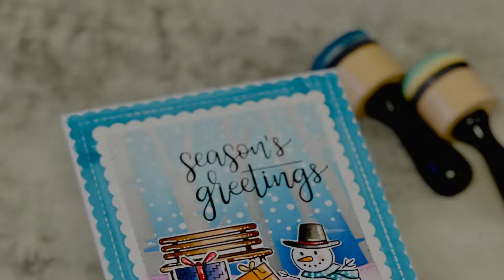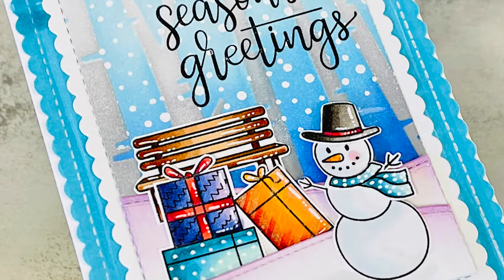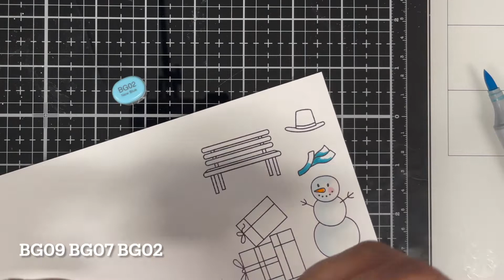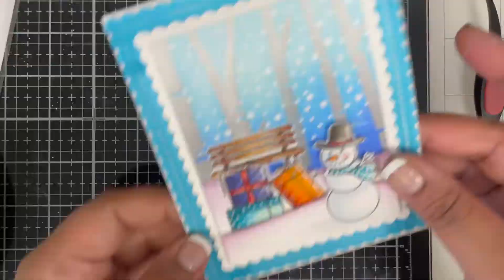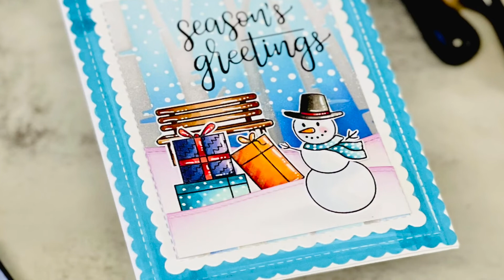Christmas Card Series - Season’s Greetings Card using Honey Bee Stamp from Stamptember 2022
SEND TO:
Neha Agarwal (Tulsyan)
3103 Caramello Ct

• Wendy Vecchi Make Art Stay-tion Mini 2T – Crescent Creations

• Wendy Vecchi Make Art Stay-tion 4pc Magnet Set – Crescent Creations

• Ranger Mini Ink Blending Tool 1″ Round – Crescent Creations

• Rangers Tim Holtz Mini Ink Blending Tool – Domed Replacement Foams –...

• Crescent Creation Blending Brushes – Pack of 10 – Crescent Creations

• Letion A4 Paper Trimmer

• Accent Opaque Cardstock 120lbs n 80lbs